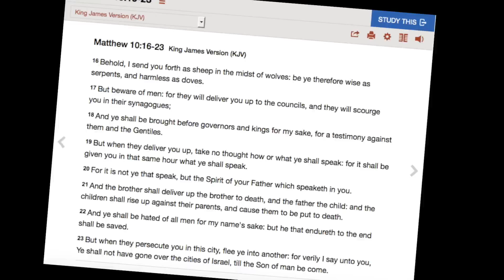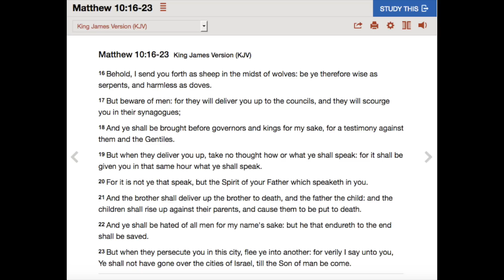Word For Today Day 5